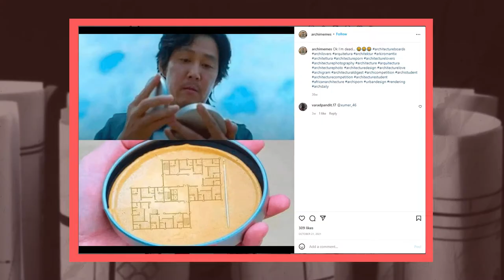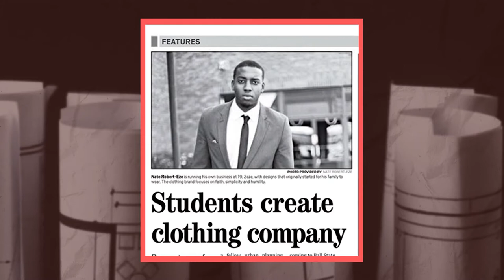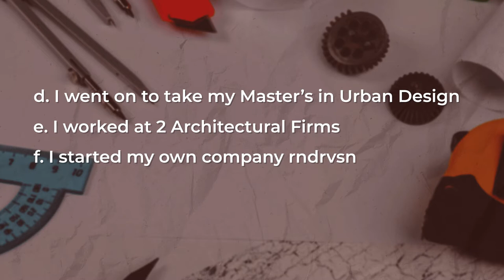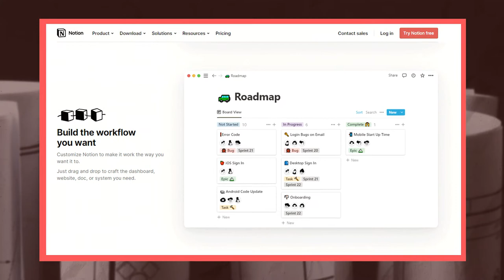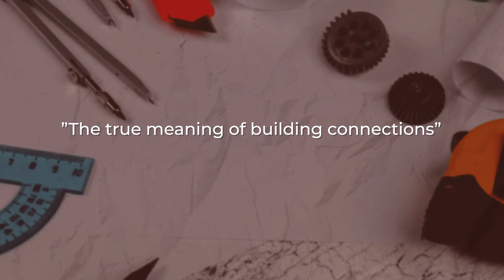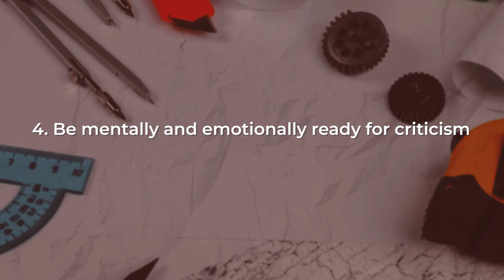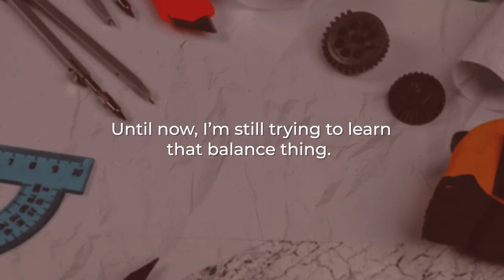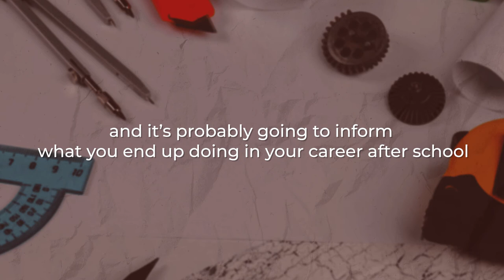Top 5 tips for incoming first year architecture students in 2022 (Architecture tips for beginners)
Architecture is not as easy as you think it is. Architecture school is full of struggles, sleepless nights, tight deadlines, and many more. As a first-year architecture student, You'll gonna encounter a lot of foreign things that you've never heard before (Unless you have seen or heard them) like architecture plates, Architecture drawings, and many things that are so new to you to the point that you'll gonna get intimidated.

But...

No need to worry or fear no more...

In this video, I'm going to share with you the top 5 tips for incoming freshmen architecture students in 2022. This video is a compressed version of my personal advice on how I was able to survive in Architecture school. So here are my architecture tips for students like you.

Chapters:

00:00 - Introduction
01:29 - My background
01:40 - I accidentally discovered Sketchup
01:50 - Ball State University (Where I studied)
03:08 - Why I'm making this video?
03:37 - Point 1
05:04 - Point 2
06:49 - Point 3
07:57 - Point 4
09:14 - Point 5 (this is important)
10:32 - Bonus Tip!!
11:58 - Conclusion